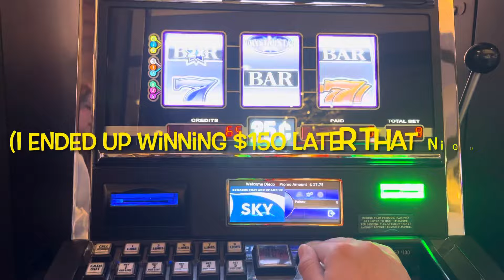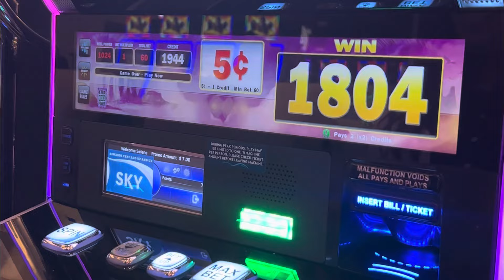Sky River Casino / Texas Roadhouse / Esparto Almond Festival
Disfruto Lo Malo Instrumental - Junior H ft. Natanael Cano

Carry On Wayward Son Instrumental - Kansas